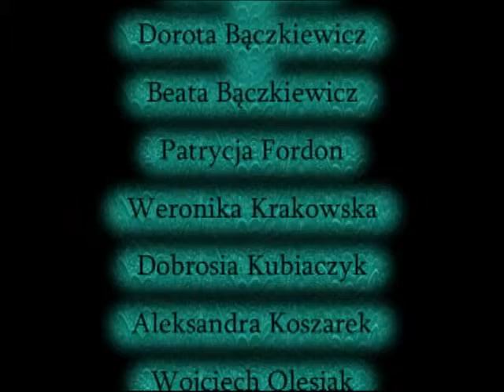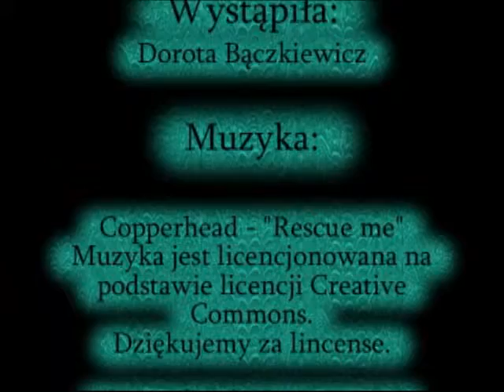Film dokumentalny o myszoskoczkach